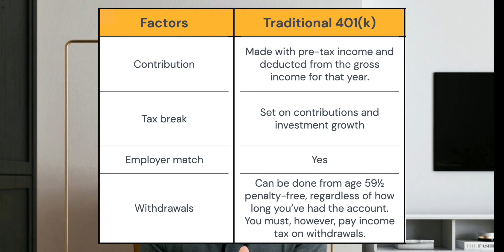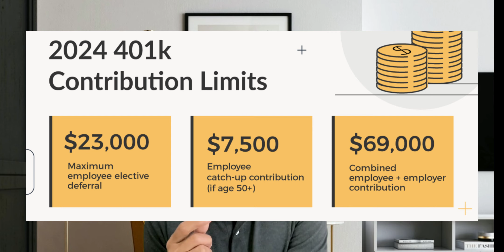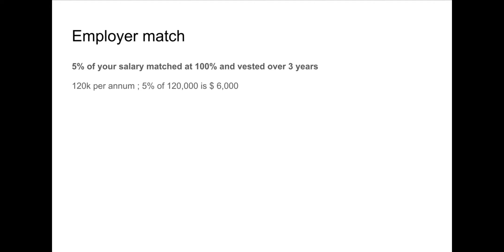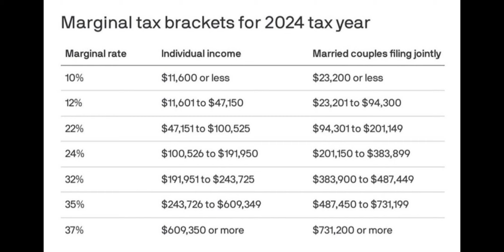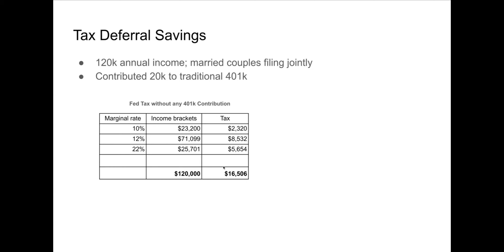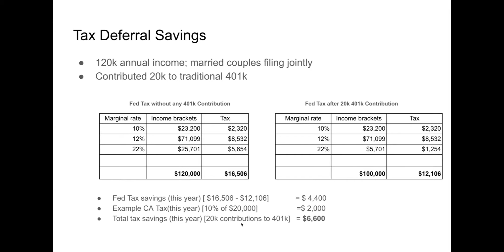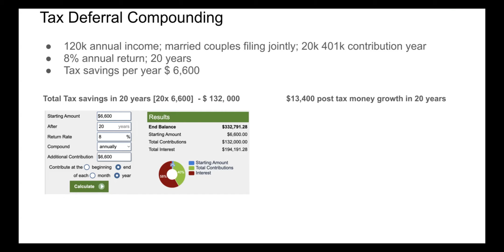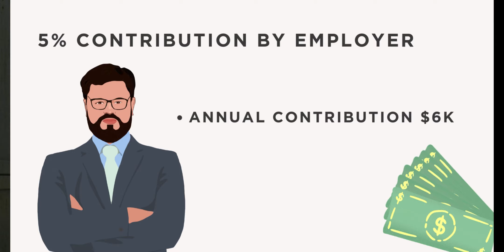Is Investing in 401k Worth It If You're Moving Back to India?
Understand what is 401k, contribution limits, and advantages of investing in 401k. In this video we will walk through an example to make the concept easy and you can decide if investing in 401k is the right choice for you. If you have plans to return to India soon, I give my thoughts on what one should do in terms of investing in 401k. Understand the details of employer match, marginal tax, effective tax rate, tax deferral savings and tax deferral compounding.

Chapters:
0:00 Introduction
0:56 What is 401k?
2:38 Contribution limits
4:00 Employer match
6:12 Marginal and effective tax rate
8:50 Tax deferral savings
11:00 Tax deferral compounding
13:45 Should you invest in 401k if you have plans to leave US

Thinking of moving back to India? We've got you covered! Here's a one-stop guide to all our Desi Return information channels to help you with your journey:

Weekly videos featuring discussions with families who've repatriated, expert insights, and FAQs to address your concerns.

desireturn.official: Engaging reels, informative posts, and polls to keep you updated and connected with the Desi Return community.

3. Free Desi Return Checklist
A comprehensive checklist to ensure a smooth move back to India. Download it for free and tick off those boxes!

4. Weekly Desi Return Newsletter
Sign up to stay informed with the latest news and updates relevant to the NRI community.

5. Desi Return WhatsApp Group
Connect and network with other Desi returnees! Join the conversations and share your experiences.

With Desi Return, you're not alone on your journey back to India!

✅  About Desi Return.

Our mission is to provide support and guidance for Non-Resident Indians (NRIs) who are considering or planning to return to India. We share informative and engaging content about frequently asked questions related to finance, culture, job opportunities, real estate etc.,. Our goal is to help you make an informed decision about your move to India and to ensure a smooth transition back to your home country.